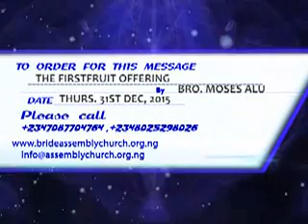THE FIRSTFRUIT OFFERING BY PST MOSES ALU CROSS OVER NIGHT THUR 31ST DECEMBER, 2015